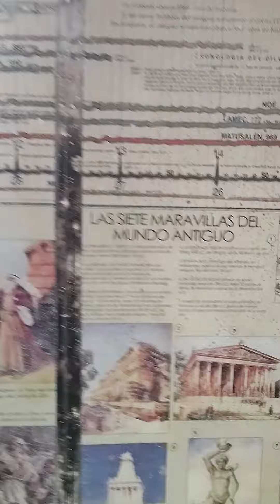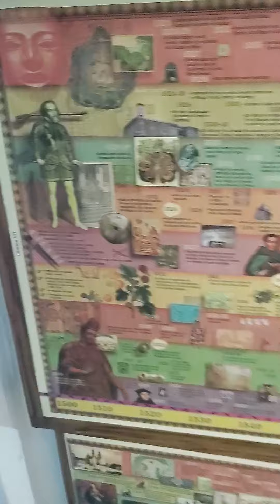tira del tiempo Zacatlán